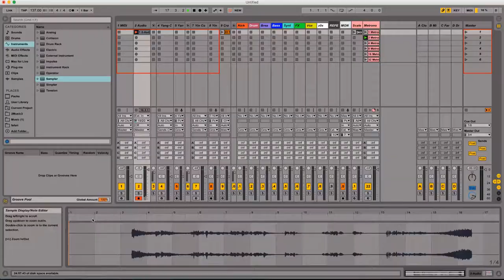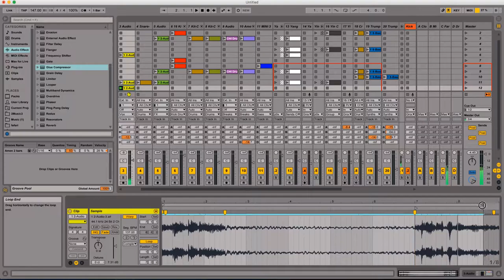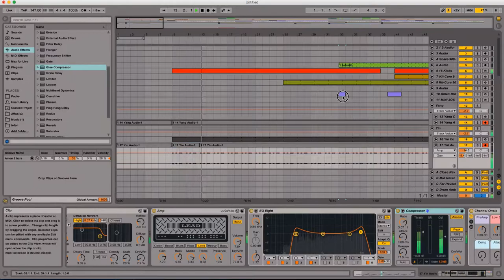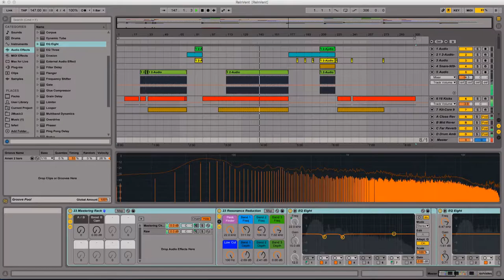I'm Jonnay - Season 4 Episode 3 - ReInVent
Wherein Jonnay makes a track from start-to-finish in 3 hours, and compresses it into 7 1/2 minutes of acid techno.